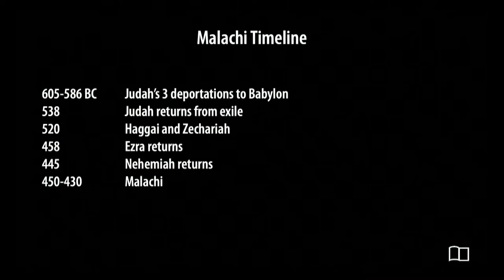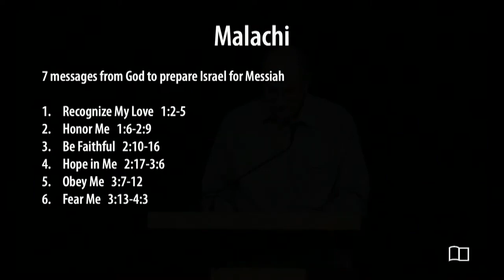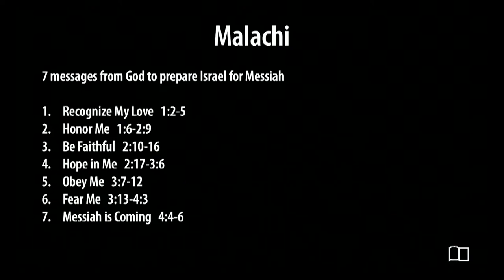Malachi - Scott Demarest - Grace Bible Church - 11/5/23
Title: Malachi
Series: All 66 Books of the Bible
Preacher: Scott Demarest